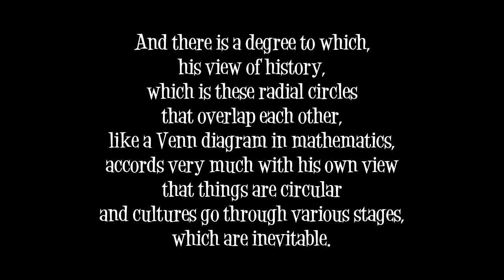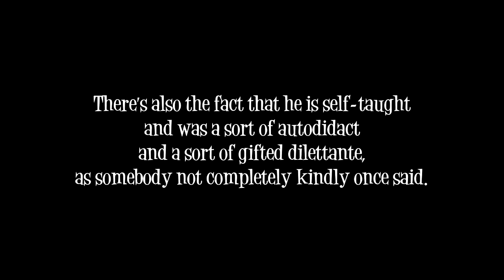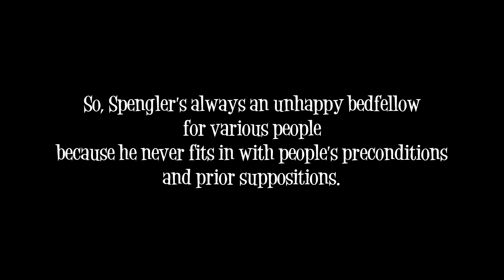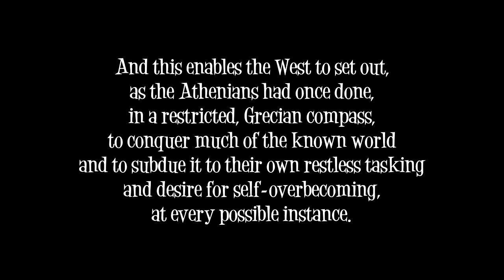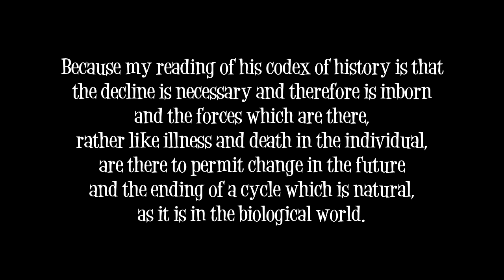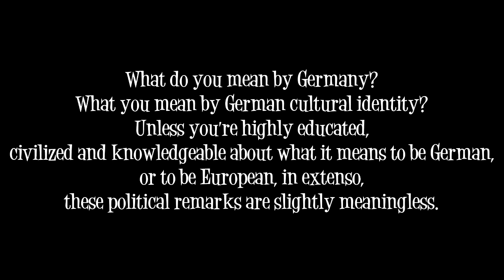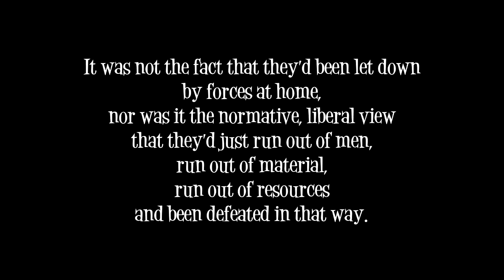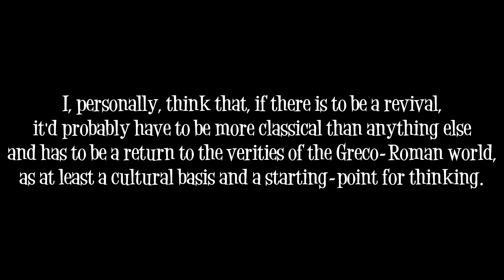Jonathan Bowden - Spengler Explained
Jonathan discusses the ideas of Oswald Spengler.